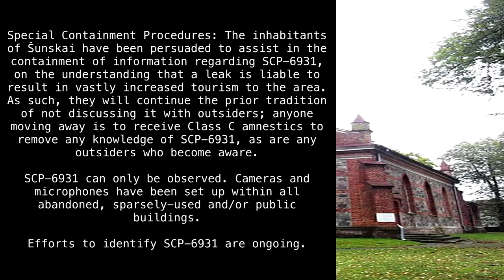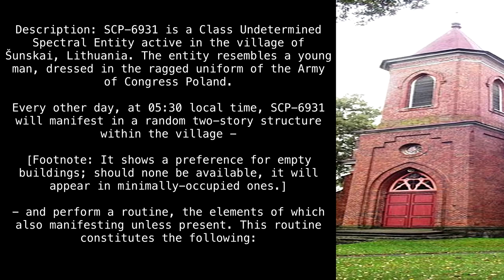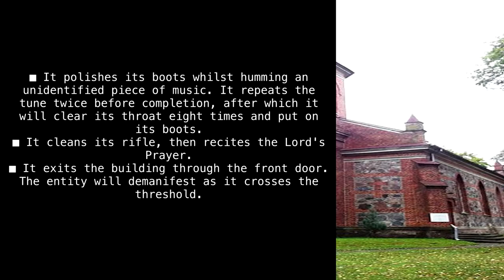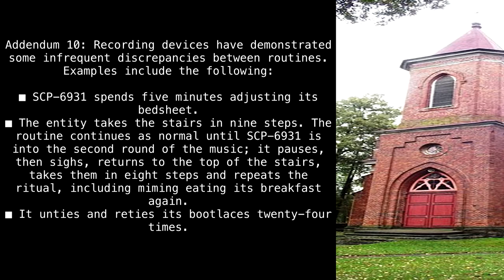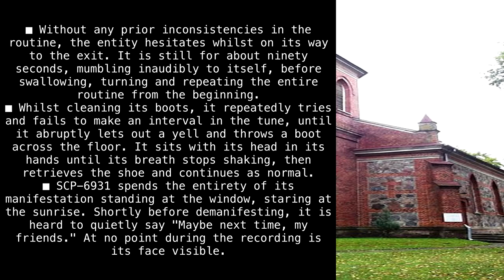SCP-6931 "Though the Sky, It Was Grey" [SCP Wikidot]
Turn up the contrast.

Article by "Sound Chaser".

Sections:
00:00 - Intro
00:12 - Special Containment Procedures
00:59 - Description
03:19 - Addendum 10